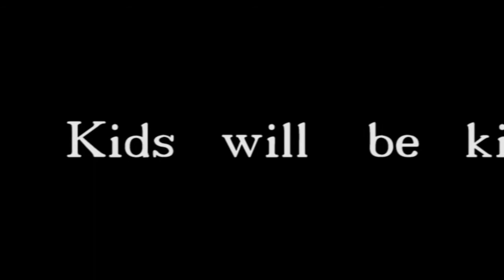VÅT 17. mai 1992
Vått tog med litt uheldig flaggføring